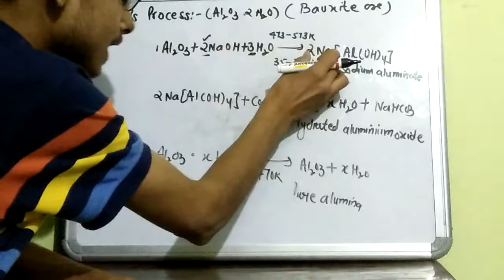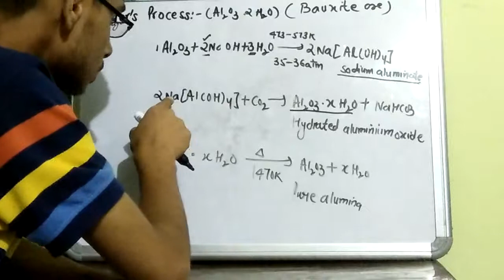Bayer's Process For Concentration of Bauxite| Chapter -6 Metallurgy| Most Important In Metallurgy